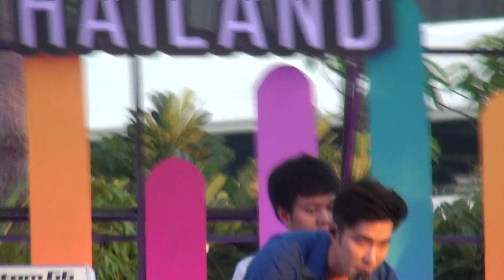02.11.19 ซ่อนกลิ่น (Love Fest Thailand) - ณัฐ ศักดาทร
02.11.19 ณัฐ ศักดาทร โชว์เพลง "ซ่อนกลิ่น" ใน "LOVE FEST" เทศกาลแห่งความรักริมทะเลสุดยิ่งใหญ่ครั้งแรกในประเทศ ที่ OCEAN MARINA YACHT CLUB จัดโดย CHANGE SHOWBIZ